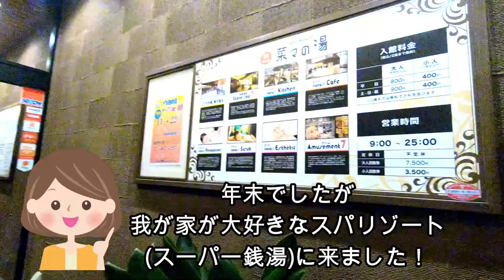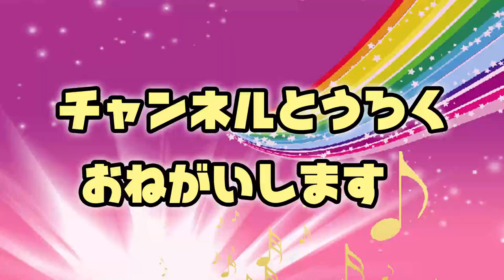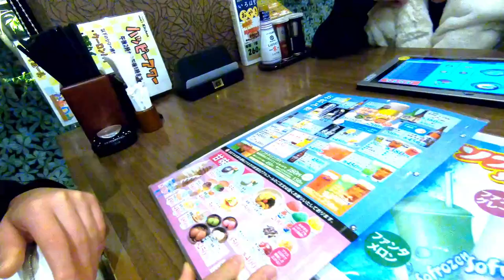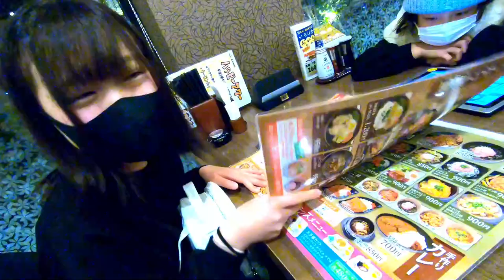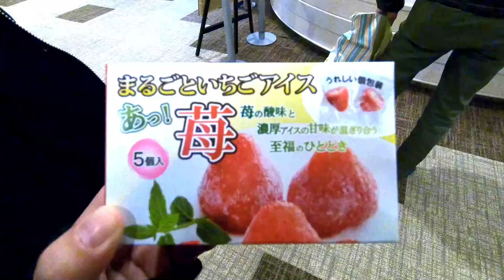【銭湯ルーティーン】我が家のスパリゾート(スーパー銭湯)での過ごし方ｗ